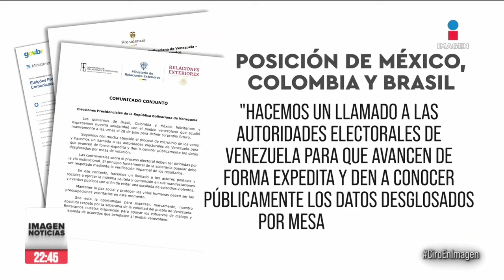EE. UU. reconoce que Edmundo González ganó en Venezuela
Estados Unidos ha reconocido al representante de la oposición Edmundo González como el ganador de las elecciones en Venezuela celebradas el pasado domingo y ha pedido el comienzo de un proceso de transición.